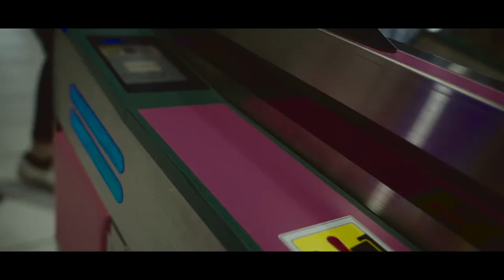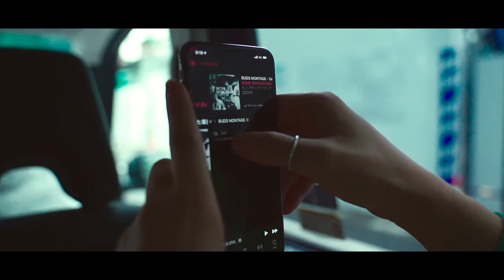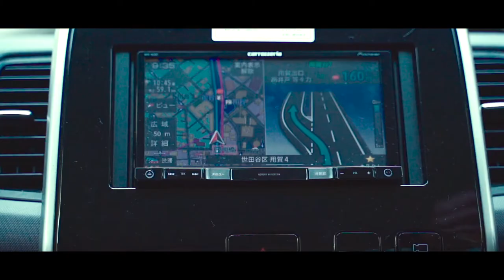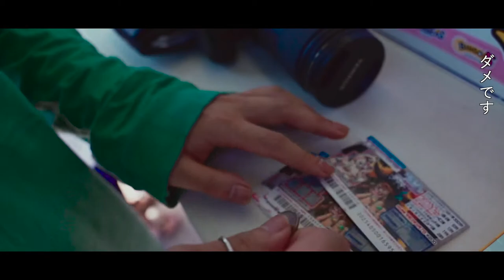Ryu'S VLOG -shooting on location-【前編】| HAIRCAMP